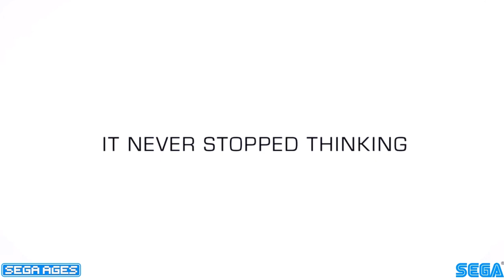SEGA DREAMCAST 2 Best FAKE News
Sega Dreamcast 2 is some the Best FAKE NEWS on the Internet I truly wished came true.  We take a look at my quick history of Sega and the awesome Trailer created that started all the Buzz.